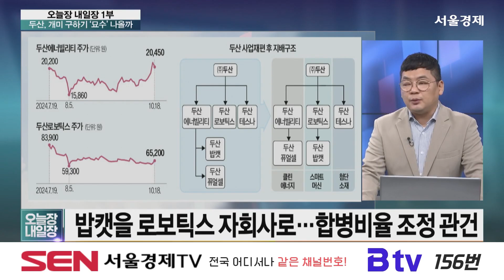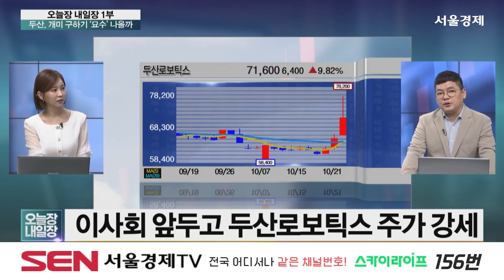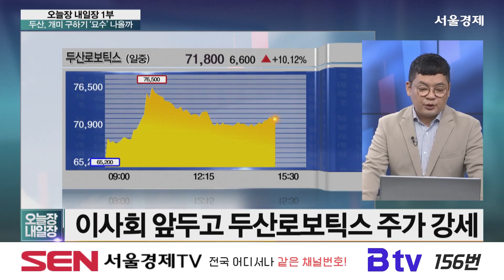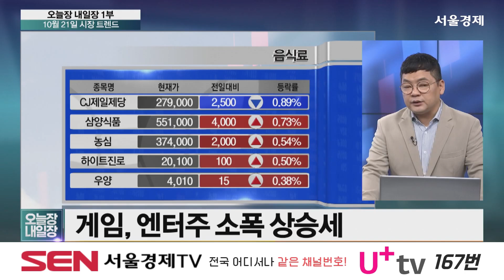아이폰 16 중국강세 애플 4조달러 클럽 가나?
나 같은 채널번호!! ★